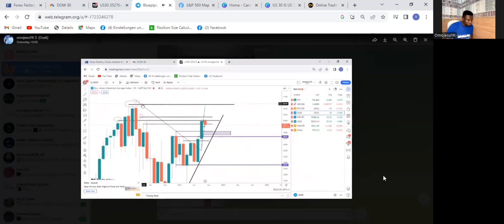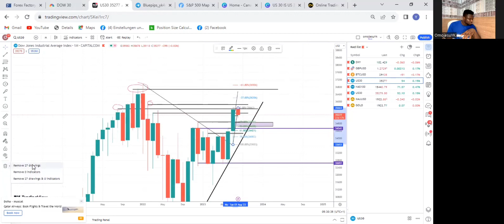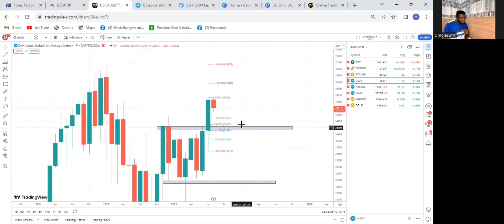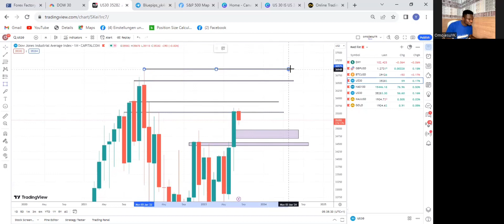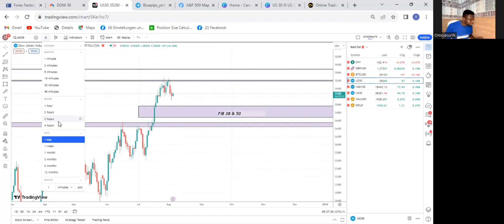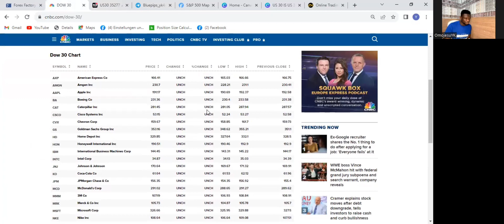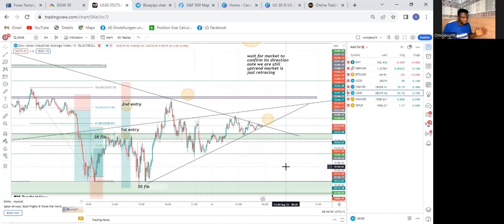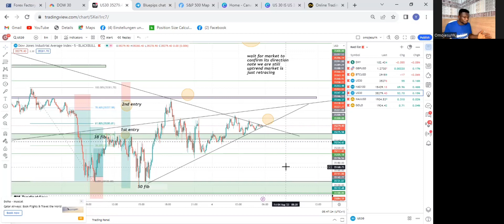Us 30: WHY PEOPLE ARE CONFUSE ABOUT US 30 RIGHT NOW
My brokers

FBS

Excess

MFF

Click this link to join kwakol market

Click this link to join consummatetraders